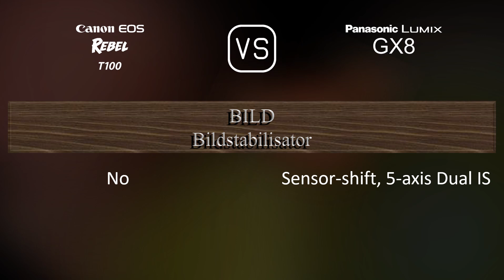Canon EOS Rebel T100 vs. Panasonic Lumix GX8: Ein Vergleich der technischen Daten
Dieses Video gibt einen Überblick über die Canon EOS Rebel T100 und die Panasonic Lumix GX8 in einem parallelen Technikdatenvergleich (comparison of specifications). Vielen Dank fürs Zuschauen.

00:25 EINFÜHRUNG
00:33 KAMERAGEHÄUSE
00:40 BILDSENSOR
01:01 BILD
01:16 OPTIK & FOKUS
01:41 BILDSCHIRM
01:58 SUCHER
02:13 FOTOGRAFISCHE FUNKTIONEN
03:06 VIDEOGRAFISCHE FUNKTIONEN
03:20 SPEICHERUNG
03:24 KONNEKTIVITÄT
03:49 ALLGEMEINE ANGABEN
04:07 SONSTIGE FUNKTIONEN